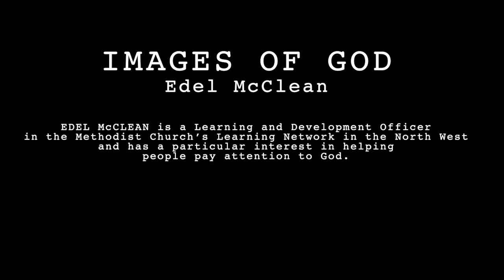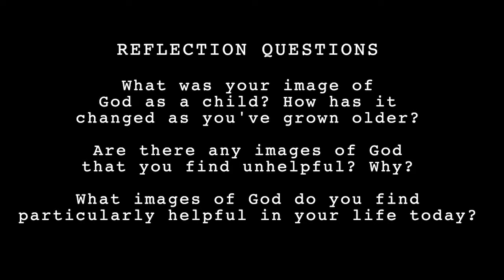Images of God Exploring Prayer Pt 1